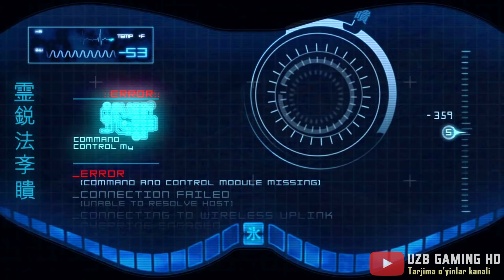MORTAL KOMBAT 9 / TARJIMA KINO O'ZBEK TILIDA (14-QISM) / KIBER SAB-ZIRO / UZBEKCHA TARJIMA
Ushbu videorolikda Mortal Kombat 9 o'yin-filmini o'zbek tilida tomosha qilishingiz mumkin.
⬇️ OʻYINNI YUKLAB OLISH:
IJTIMOIY TARMOQLAR:
👍 Video yoqqan bo'lsa LIKE tugmasini bosishni unutmang.
🔥 Video haqida fikrlaringiz bo'lsa, iltimos izohlar bo'limida qoldiring.
💻 Noutbuk xarakteristikasi (Acer Nitro 5):
🔵 Ekran: 15.6 Full HD IPS
🔵 Protsessor: Intel Core™ i5 8th Gen
🔵 RAM: 8 GB DDR4
🔵 Videokarta: Nvidia GeForce GTX 1050 4 GB
🔵 Xotira: 128 GB M2 SSD + 1 TB HDD